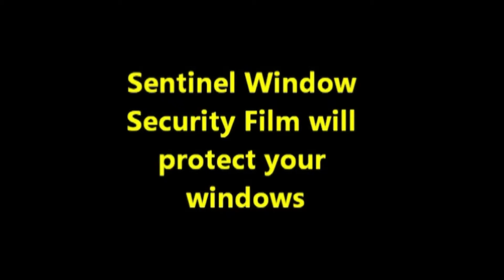Stop Door Kick Ins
How to stop kicked in doors, home invasions